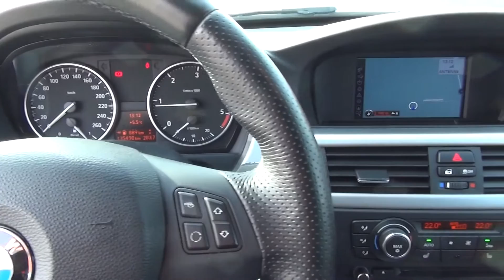BMW 318d Touring M-Paket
BMW 318d touring E91
EZ.: 2012
105KW / 143HP
M-Paket, Navigation, Xenon, 18" Wheels.